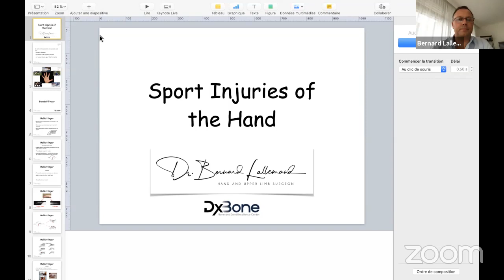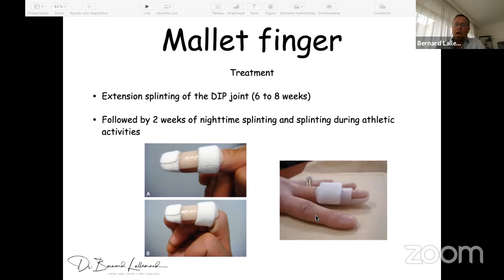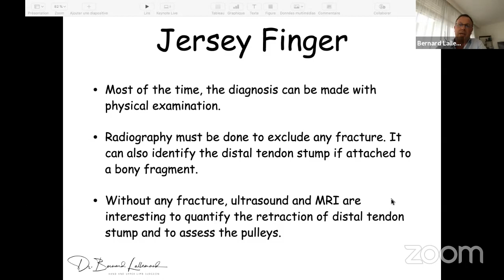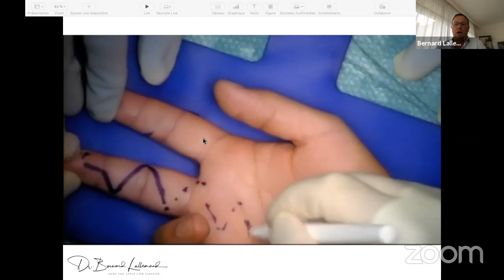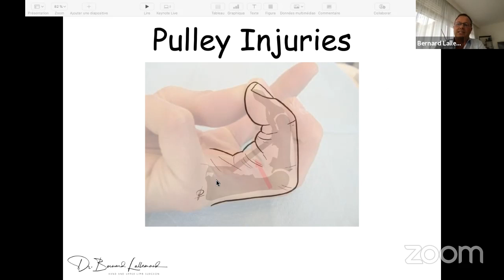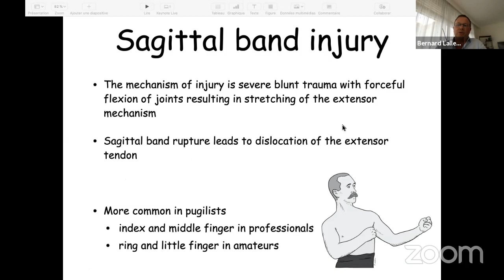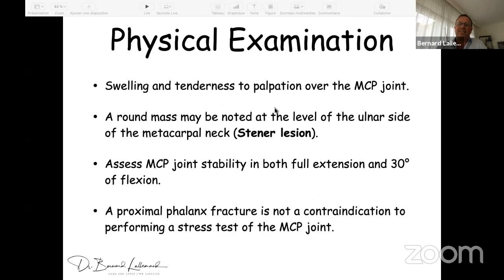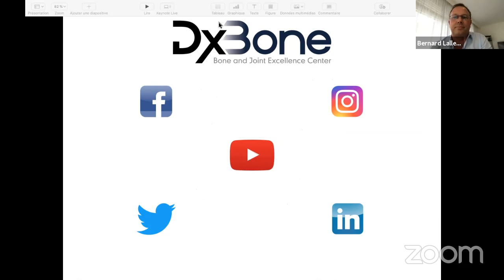Sports Injuries of the Hand by Dr Bernard Lallemand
Over the years, the management of sports hand injuries has become a specialty on its own. Recognizing these injuries is essential to avoid negative career impact. In this forum, we discuss some of the eponymous injuries that are named after specific sports but are found in many other sports.

DxBone, Bone and Joint Excellent Center. Dubai.